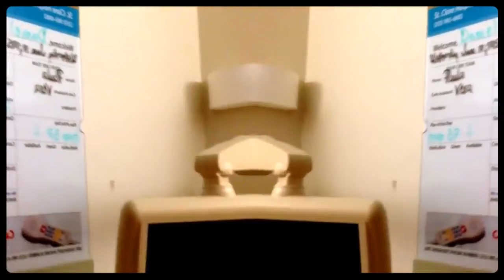HOSPITAL STAY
While in the hospital for a heart issue, the nurses invited me to continue walking and stay busy...so I did.